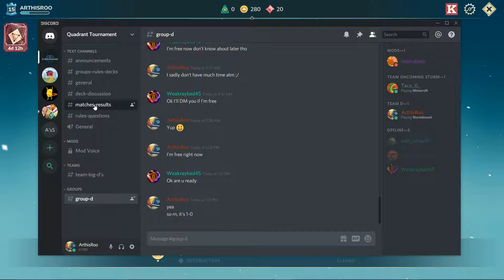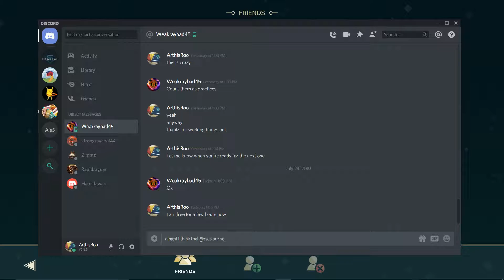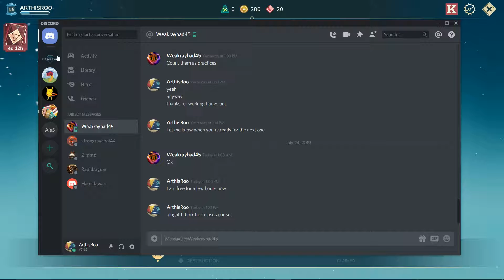Stormbound - Quadrant Tournament | Group Stage 1 | Match 3 (vs. Weakraybad45)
This is the final set of this match day!

I also selected the wrong video settings before recording so the frame rate is choppy. Will be fixed next time!